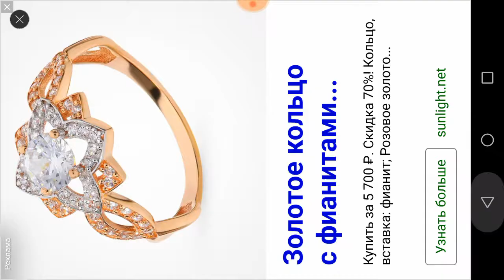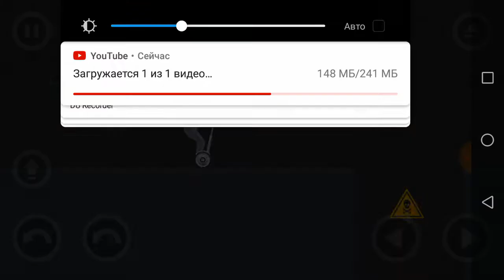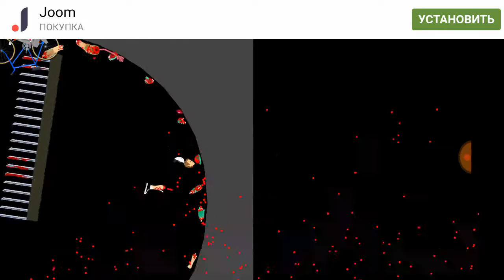ЭТА ИГРА ДЛЯ ДЕТЕЙ! (HAPPY WHEELS)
Всем привет ребята сегодня мы будем играть в игру под названием HAPPY WHEELS